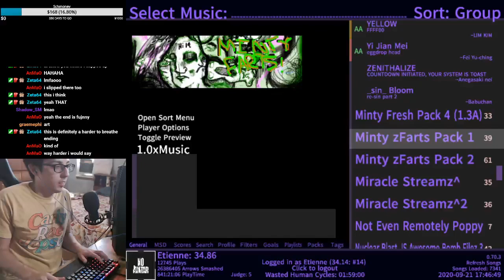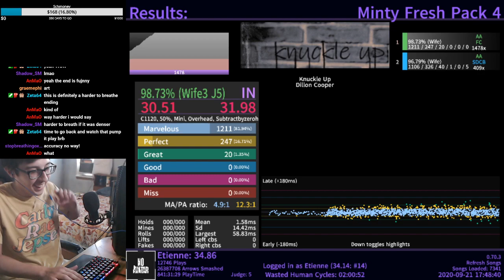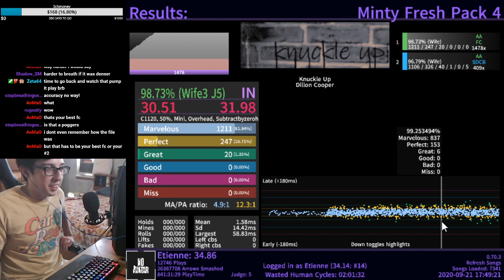Knuckle Up FC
Super unexpected FC I got a little while ago on Etterna. Probably in my top 3/5 best FC's tbh.